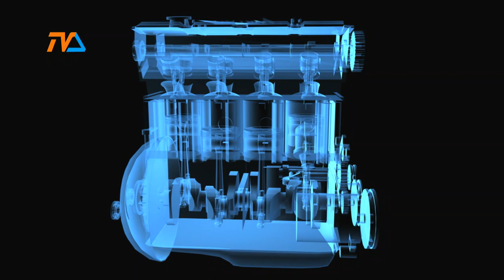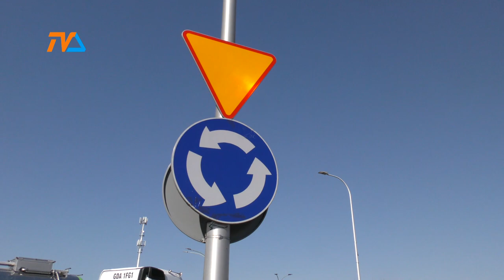Zza Kółka s06e04 - Rondo "blacharzy" |TVSUWAŁKI